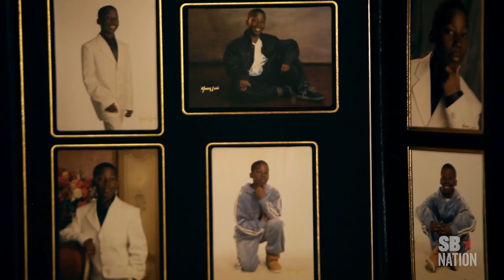Trufant Corners: A Family Business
The Atlanta Falcons selected Desmond Trufant with the 22nd pick of the 2013 NFL Draft, making him the third Trufant brother to play cornerback in the NFL (Marcus, a free agent, played ten seasons for the Seahawks; Isaiah has been with the Jets for the last three years). On the eve of the draft, the extended family gathered in the Trufant home near Tacoma, Washington to talk about the family bonds that shaped the brothers into professional athletes.